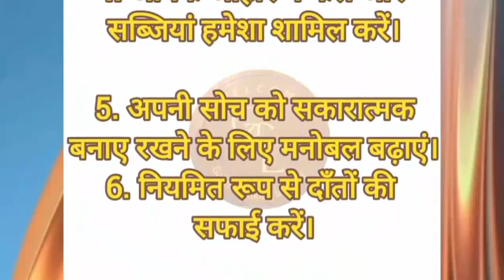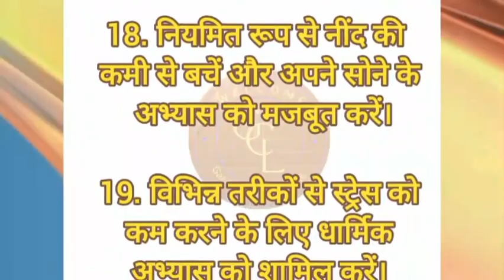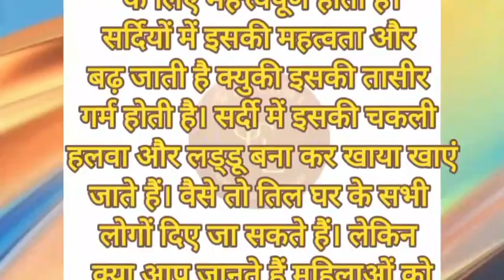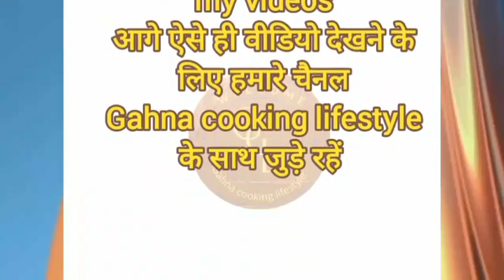ध्यान रखने योग्य 22 जरूरी बातें ।।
ध्यान रखने योग्य 22 बातें

1. नियमित रूप से योग्य आहार लें।
2. अपने आहार में पर्याप्त पोषण शामिल करें।
ध्यान रखने योग्य 10 जरूरी बातें ।। अपना कीमती समय निकाल कर जरूर सुने
ध्यान रखने योग्य जरुरी बातें।। जानने योग्य बहुत ही जरूरी बातें
जनने योग्य महत्त्वपूर्ण बातें

स्वस्थ रहने के चौदह नियम ।। 14 health tips ।।।।bestlines
ठंड में स्वस्थ रहने का नियम ।। ठंड के मौसम का असर से बचाव, ठंड में स्वस्थ रहने का नियम ।। ठंड के मौसम का असर से बचाव and

health
health tips
rajiv dixit video
healthy
rajiv bhai ke char niyam
boldsky
sardiyo me kya khana chahiye
rajiv dixit on triphala
rajiv dixit ayurveda
cold
rajiv dixit health tips
healthy life
health benefits
sardi me kya khaye in hindi
thand me kya khana chahiye
sardiyon me kya khana chahiye
cold and cough home remedies
winter me kya khana chahiye
sardi mein kya khana chahie
sardi jukam me kya khana chahiye
health and fitness
खांसी
happiness
rajiv dikshit ke nuskhe
news
home remedy for dry cough
sardi mein kya khana chahiye
सर्दी
ayurveda
ayurved
healthy foods
yoga
healthy diet plan
cough and cold home remedies
yoga for good health
yoga for healthy life
thand me kela se kya hota hai
thand me kela khaye ya nahi
thand me kya nahin khana chahiye
god ke fayde
ठंड में केला खाने से क्या होता है
thand me kela khana chahiye
thand mein kya khaye
ठंड में क्या खाना चाहिए
bajre ki roti ke fayde
winter yoga
सर्दियों के लिए योग
winter health care yoga
सर्दियों में अपना ध्यान कैसे रखें
yogi varunanand
ठंड में क्या नहीं खाना चाहिए
sardiyo me apna khyal kaise rakhen
winter yoga in hindi
sanatan hatha yoga
yoga for winter
how to be healthy in winter
sardiyo me kela khaye ya nahi
tips for winters
sardiyo me kya kya khana chahiye
healthy habits
healthy diet tips
healthy food
healthy morning habits
how to be more healthy
healthy hacks
healthy eating
best tips to be healthy
healthy kaise rahe
सुन्दर और स्वस्थ शरीर का राज
healthy recipes
10 healthy habits
diet and fitness
weight loss
fitness in hindi
cold water healthy
warm water and cold water
warm water healthy
home remedies
health videos
how to be healthy
healthy diet
healthy lifestyle
the simple and healthy life
workout tips
सर्दियों में केला खाना सही या गलत
peanut chikki
peace of mind
pmtv
bk song
samadhan
avyakt murli
bk suraj bhai classes
karamjeet sandhu
certified nutritionist
zba
life change experience
stay healthy
yoga in health
zindgi bane asan
difination of health
aaj ka purusharth
godlywood studio
शरीर को ताकतवर और बलवान कैसे बनाएं
शरीर की रोग प्रतिरोधक क्षमता कैसे मजबूत हो
सर्दी के मौसम में क्या खाएं

dam beryani
gud ki chikki
winter food tips
loosemotionke upay
ghareluupay
lossemotion
gharelu upaya
bk karamjit kaur
fever me kya karein
dastsekaisebache
swamiramdev
winter food in hindi
winter foods for kids
winter food for babies
winter food items
diarrhe
winter food recipes
general health knowledge
sardi me konse yoga asan karne chahiye
sardi me konsi yog mudra karni chahiye
sardi ke mausam me yoga karne ke fayde
benefits of yoga during winter in hindi
winter yoga benefits in hindi
sardi me yoga karne ke labh
sardi me yoga karne se kya hota hai
thand ke mausam me yoga karne ke fayde
thand ke mausam me konse yoga asan kare
best foods for cold and cough
what to eat when sick
foods to eat when sick
foods for cold and cough
foods good for cough and cold
cough and cold
cough and cold foods
सर्दी में योगा करने के नियम
desi ilaj in hindi
gharelu nuske in hindi
gharelu nuske for cold
home remedy in hindi
home remedy for cough
cough
home remedy for cold
gharelu nuske for cough
best cold remedy
yoga in hindi
सर्दी में योग करने के लाभ
how to sure cough
how to sure cold
common cold treatment
home remedy for sinus
foods best for cough and cold
cough and cold remedy
thand me juice kis time pina chaiye
thand me juice pina chahiye ya nahi
thand me juice pina